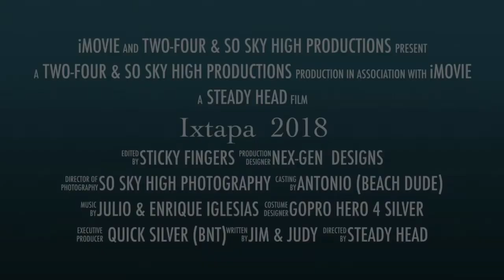Ixtapa 2018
Vacation to the Ixtapa Azul Grand over New Years with the entire family, Safe to say, everyone had a great time together,